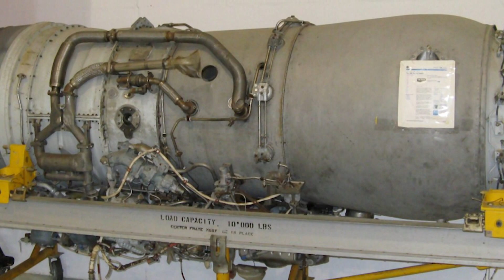Latest Defense Updates: Indigenous Aero Engines, Brahmos NG on Tejas,SWiFT-K kamikaze stealth drone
Latest Defense Updates: Indigenous Aero Engines, Brahmos NG on Tejas,SWiFT-K kamikaze stealth drone, Ajeet mini drone, RVV-SD on Su-30MKI